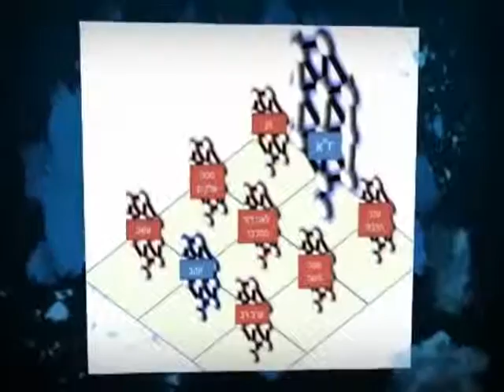Otzros Chaim 8 Rate explanation of the basics of Kabbalah rabbi miles